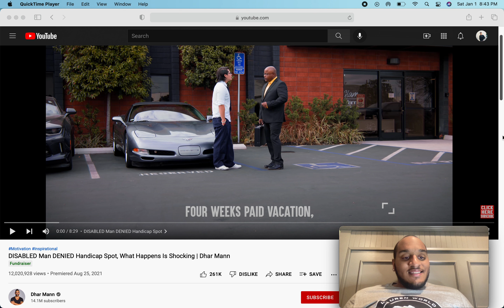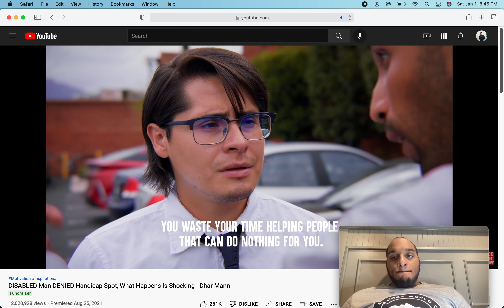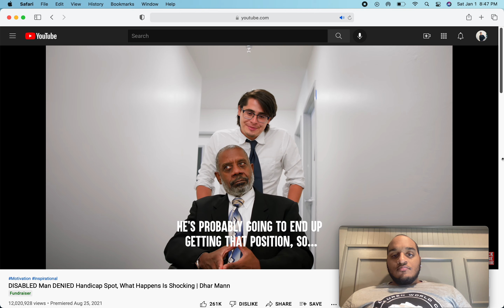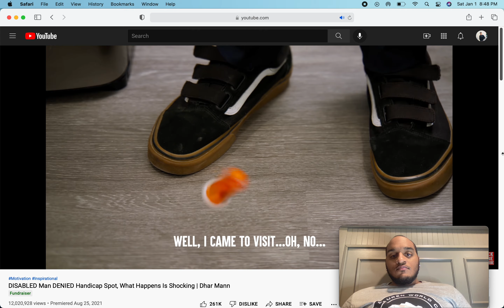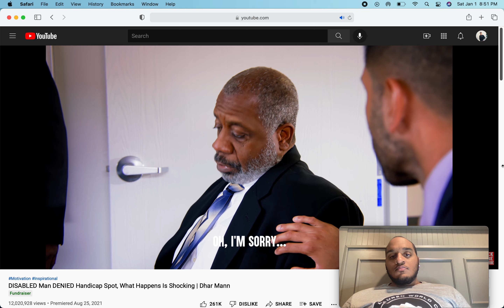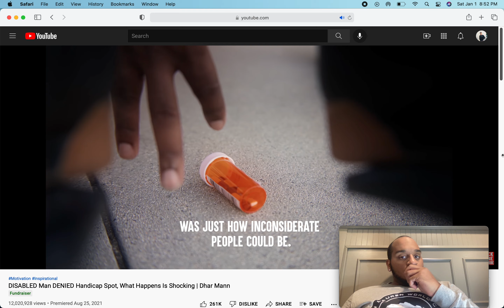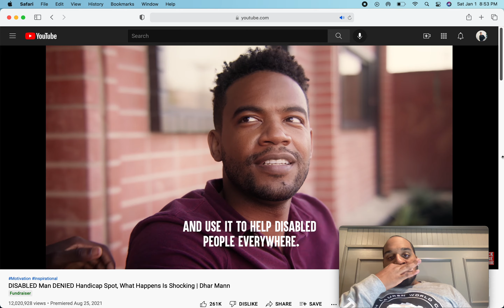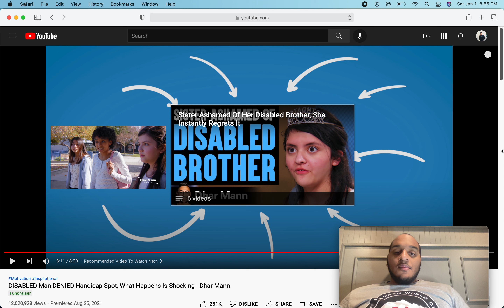DISABLED man DENIED Handicap spot, What Happens Is Shocking!